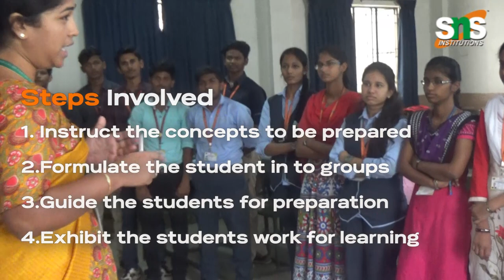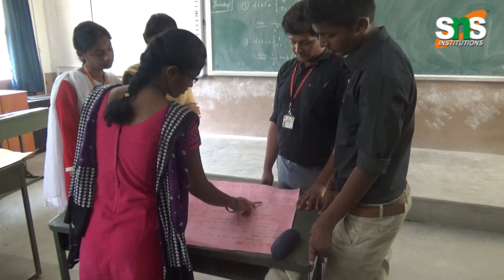SNS Institutions-Teaching Learning Method-Gallery walk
Gallery walk is a classroom-based active learning strategy where students are encouraged to build on their knowledge about a topic or content to promote higher-order thinking, interaction and cooperative learning. The students in groups move through different stations where a question is posted for them to answer and interact and share knowledge in the process. SNS Institutions encourages activity based learning as teaching learning methods in the class room.

Check out our event Gallery walk by SNS College Group of Institutions in Coimbatore.